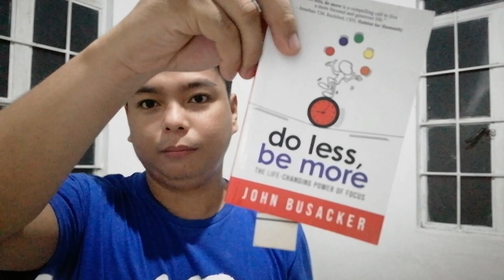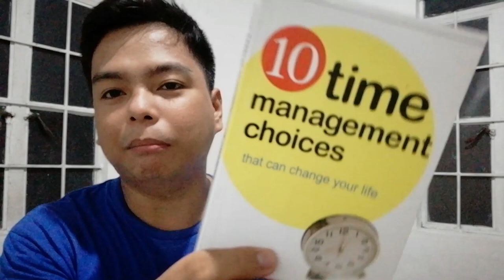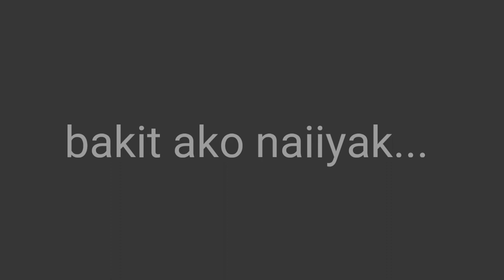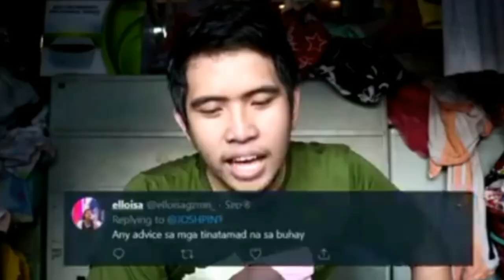what to do during quarantine when bored ( at home) | Vlog 014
SALAMAT SA 1,289!

TAMARIN KANG TAMARIN! LEZZZZZZGOOOOOWWW!